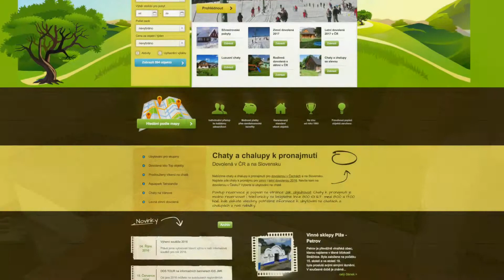Apartmán Jistebník - 1652a - Šumava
Kvalitně zařízený apartmán se samostatným vchodem v nově zrekonstruovaném apartmánovém domě s velkou zahradou (koupací jezírko, terasa s posezením).